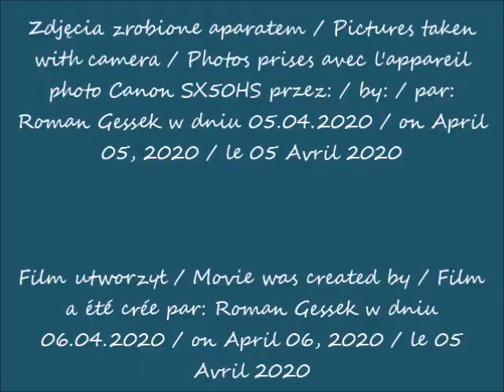2020 04 05 Warszawa EY i Q22i cz 1 Widok z alei Jana Pawła II po 10 41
Budynek EY (159 m i 40 kondygnacje) / The EY building (159 m and 40 floors) / Le bâtiment d'EY (159 m et 40 étages)
Budynek Q22 (195 m i 42 kondygnacje) / The Q22 building (195 m and 42 floors) / Le bâtiment Q22 (195 m et 42 étages)
Widok z alei Jana Pawła II / View from the alley of Jan Paweł II / Vue depuis l'allée de Jan Paweł II
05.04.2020 po / after / après 10.41